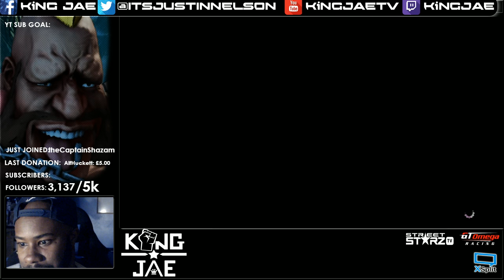SFV Talk With LPN | USA BIRDIE [@CIRCA_LPN]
Talking with SFV American Birdie player, LPN